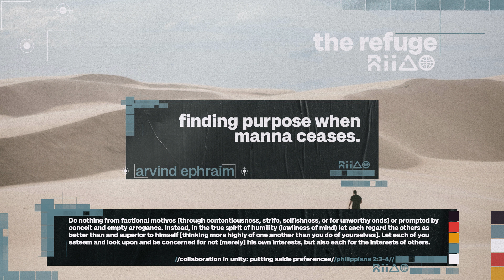finding purpose when manna ceases. | arvind ephraim // 11-12-23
the message [finding purpose when manna ceases.] delivered by arvind ephraim at the refuge in league city, texas. this message was delivered as a part of our celebration service on november 12th, 2023.

New Episodes will be live every Wednesday at five pm(central).